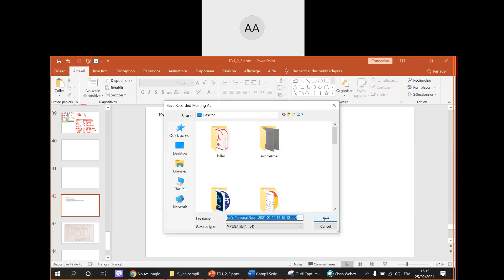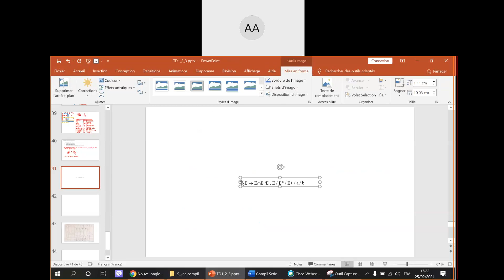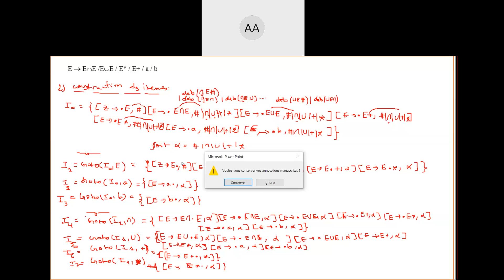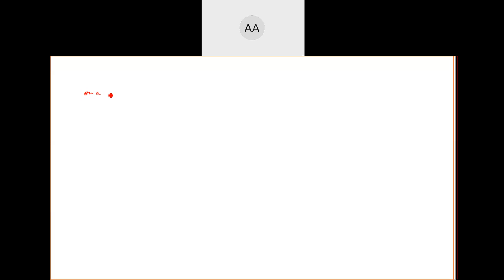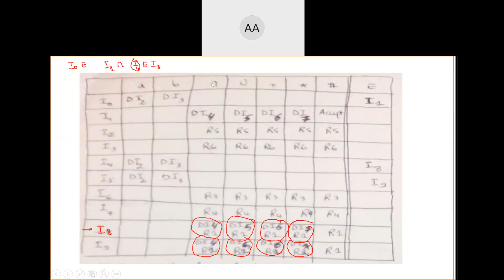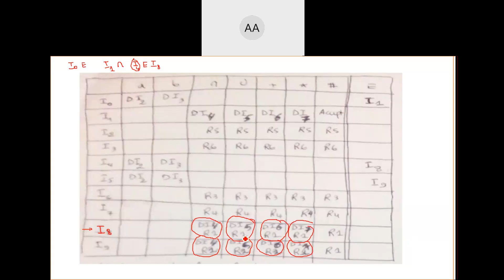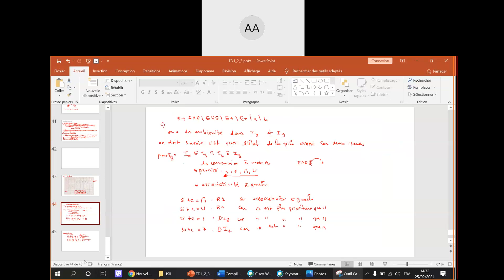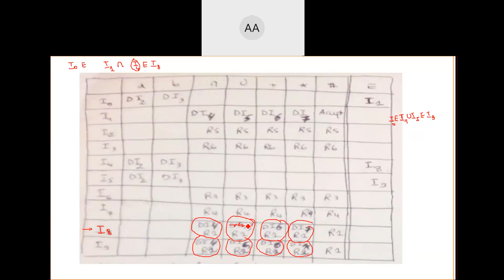TD 6 ISILA Exo 3 analyse ascendante